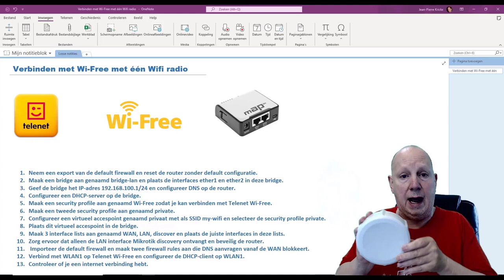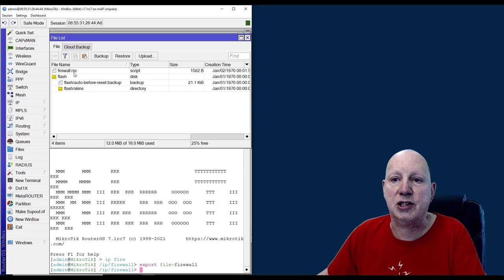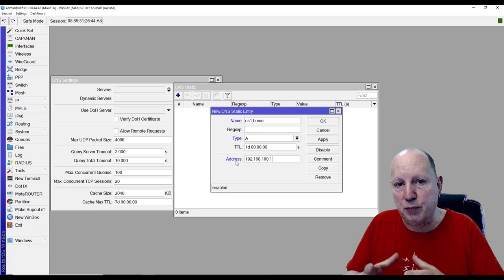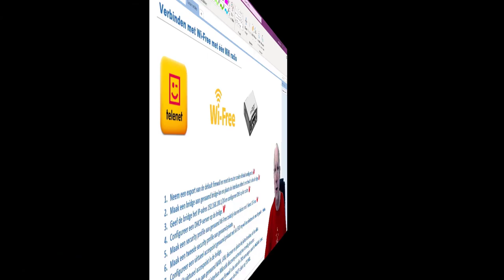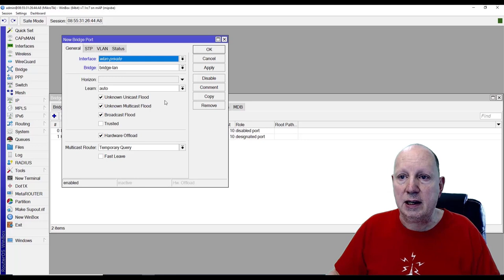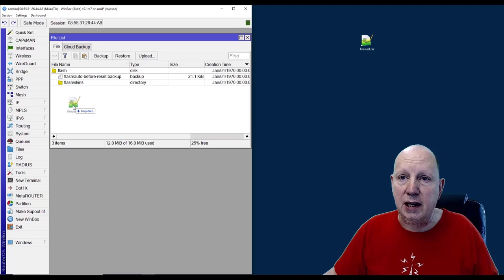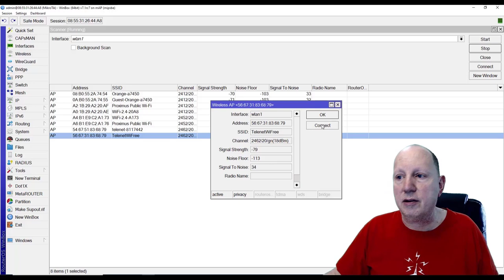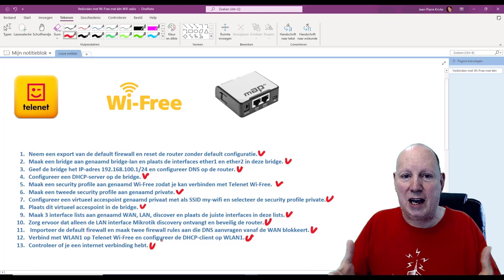verbind met Mikrotik op Telenet Wi Free versie1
Veel mensen krijgen het verbinden met Telenet Wi-Free niet draaiend. Deze tutorial laat je zien hoe je kan verbinden met Wi-Free door middel van een Mikrotik mAP 2nD. Deze heeft maar één wifi radio ingebouwd zodoende moet er een virtueel accespoint worden aangemaakt. Deze wordt gebruikt als accespoint. De hardware matige wifi radio wordt gebruikt om te verbinden met Wi-Free. Je kan zowel draadloos en met een netwerkkabel op het internet. Veel plezier met deze configuratie.
Groeten
Jean-Pierre